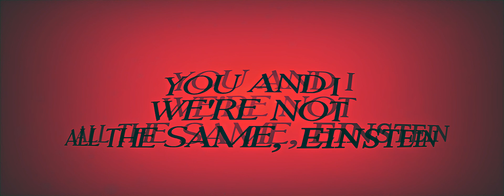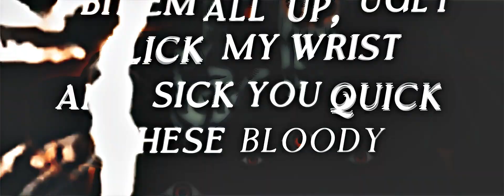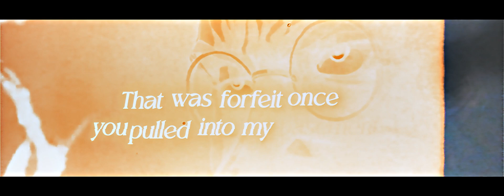ALUCARD RAP | "Bird of Hermes" | Hellsing Ultimate | Prod. by ACET!C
CREDITS LIST -